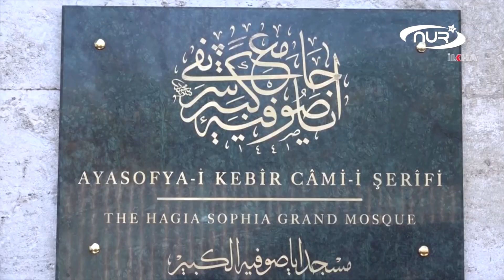Пять тысяч школьников произносят такбир в Айя-Софии!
Пять тысяч детей вместе произносят такбир в знаменитой мечети Айя-София в Стамбуле. Подробности – в нашем сюжете!